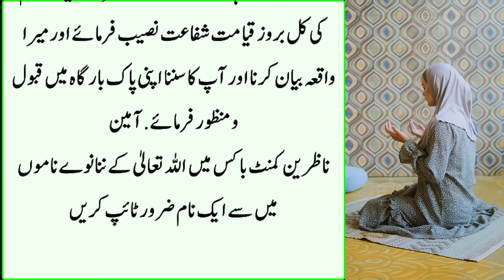Nabi Kareem Jab Hazrat Jabir ke Ghar Dawat Par Gaye Tu Jibrail AS ne Farmaya